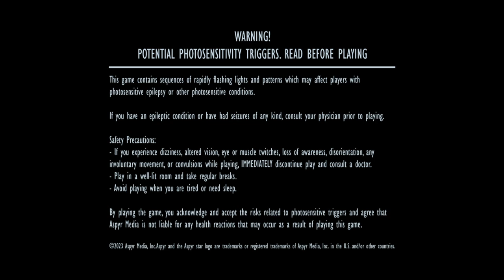STAR WARS™: Battlefront Classic Collection Episode 2| The Royal Guard